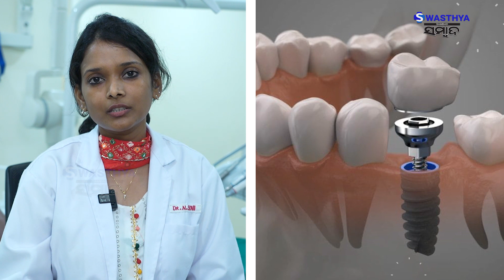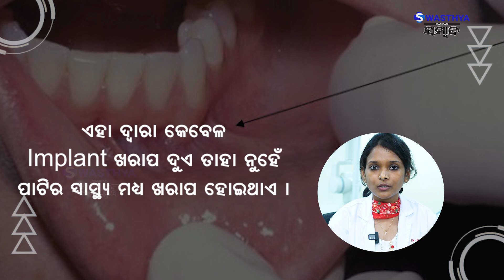କେଉଁ ସମୟରେ କରିବେ Dental Implants? Dr N Sony | Swasthya Sambad